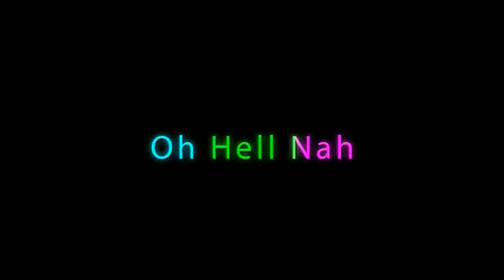My Final MW3 Montage ( Throwing knives, Ninja Defuses, Sprinkles, & Some Fun )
The end of MW3 is near. Eight days until Blackops 2 is released so this is the last montage of this game for me. I'm hoping to hit the Blackops videos with a little more then what I've done here. Thank you  to all my subscribers and MrJuneski for your support.

Ninja Defuse
Sprinkles
Throwing knives
MW3 fun